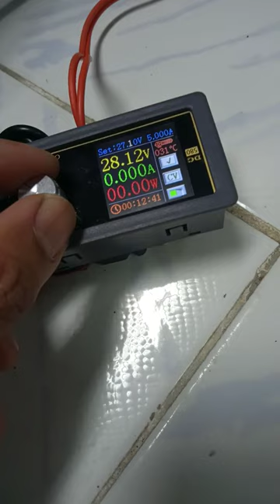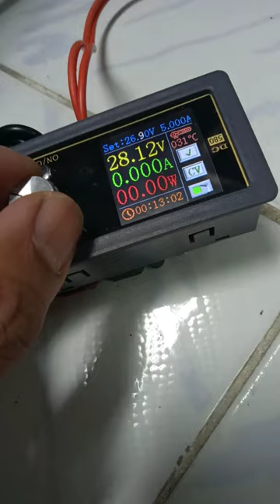24v ups load & battery voltage range test 2